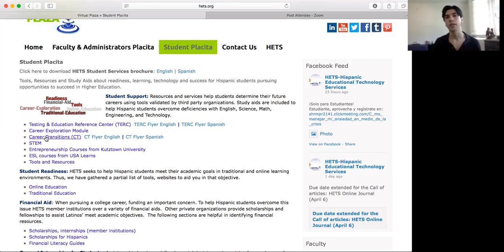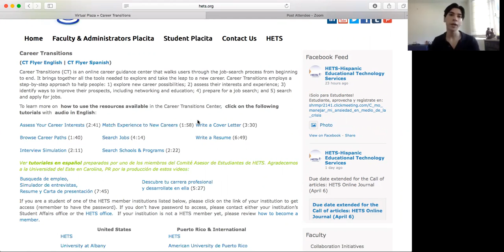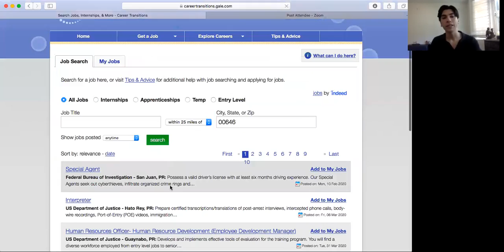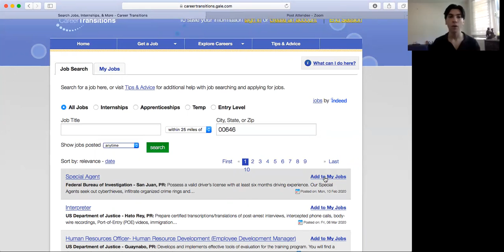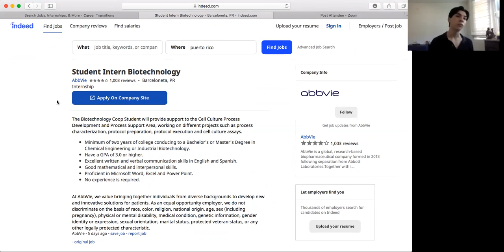Tutorial (Español): Career Transitions- Empleos e Internados por Embajador UCA Abril 2020 2